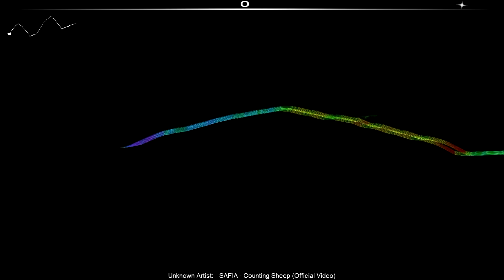AudioSurf: Counting Sheep - SAFIA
I really enjoy this game, this is one of my favourite songs to play on it too.